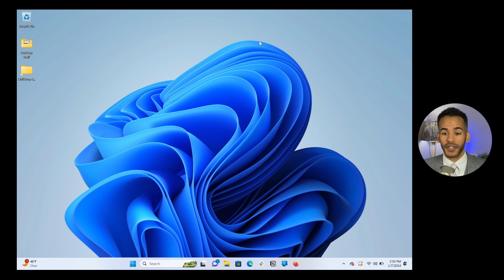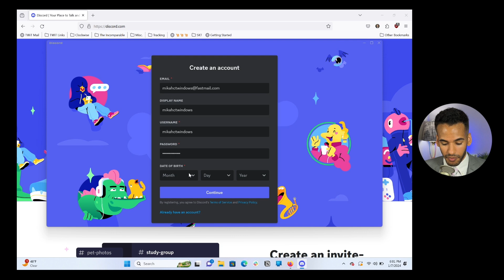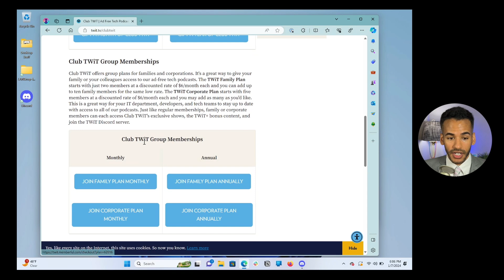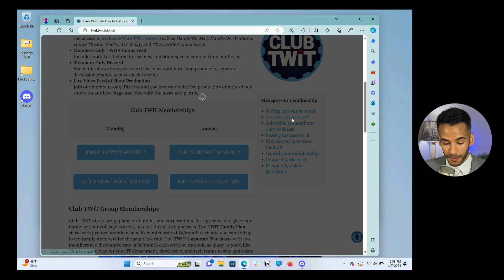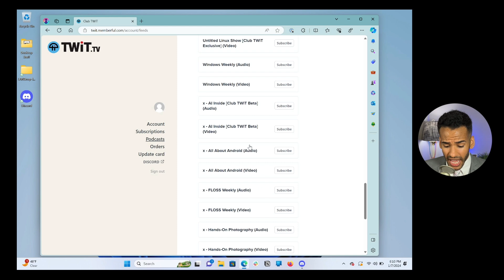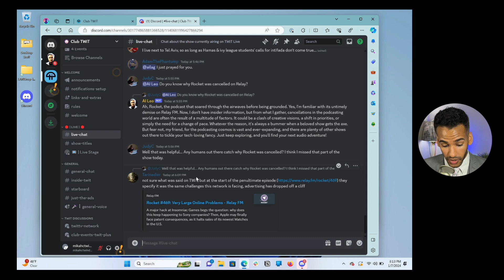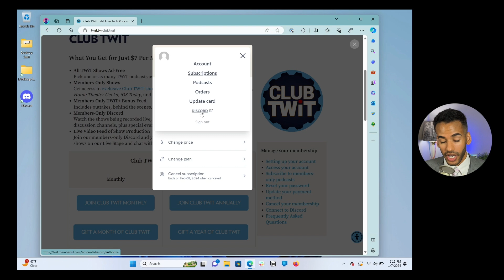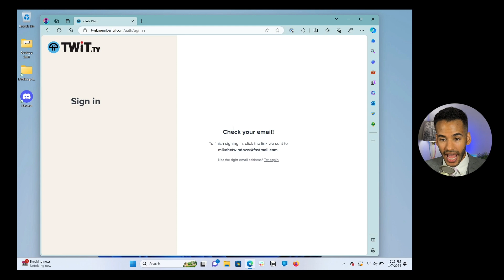Club TWIT Sign Up Walkthrough for your Browser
🌐 Explore the complete Club TWiT experience via a browser!

Timestamps:
00:00:27 - Creating a Discord account
00:04:00 - Signing up for Club TWiT
00:05:46 - Managing your Club TWiT account
00:07:45 - Accessing your shows
00:09:48 - Joining Club TWiT’s Discord

Master navigating Club TWiT hassle-free with our step-by-step guide courtesy of Mikah Sargent! Join our vibrant community today. 🚀